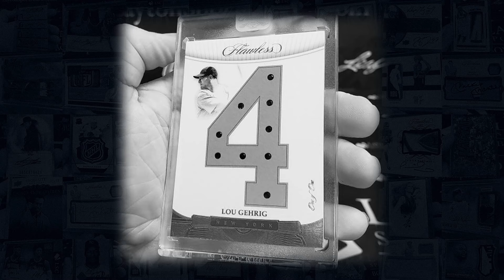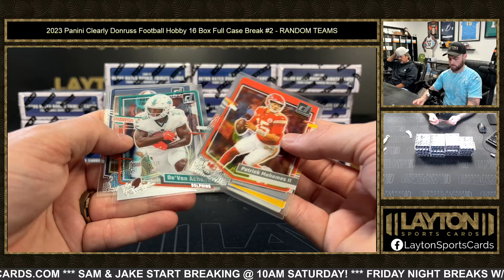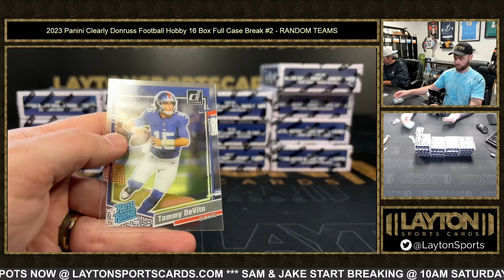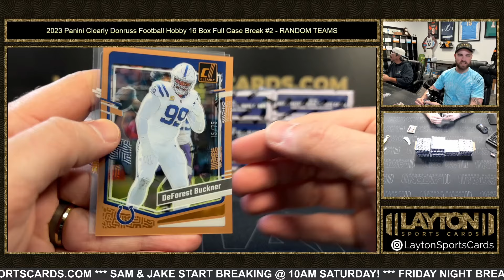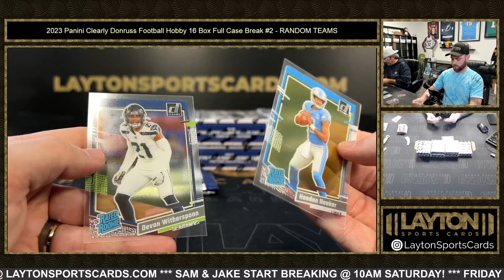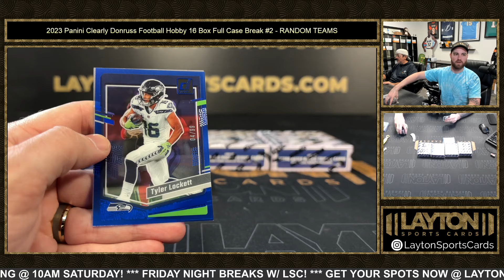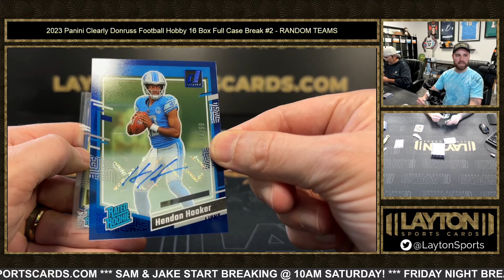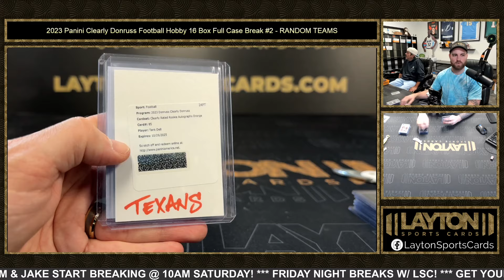2023 Panini Clearly Donruss Football Hobby 16 Box Full Case Break #2